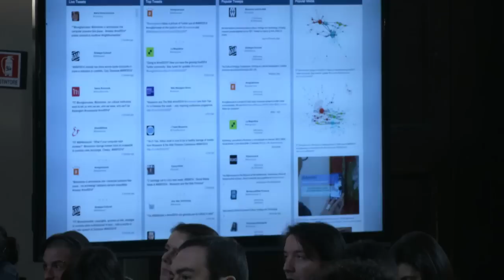GLAM and the Free World - Cory Doctorow, UK - MWF2014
Keynote: Cory Doctorow on "GLAM and the Free World"
Museums and the Web Florence 2014
Palazzo Vecchio, Salone dei Cinquecento
Florence, Italy, February 18, 2014

The Galleries, Libraries, Archives and Museums (GLAM) sector has the power to show the world how it’s done on the Web, or to validate every venal, controlling, censoring urge Hollywood claims is normal. At stake: nothing less than the freedom of the planet.